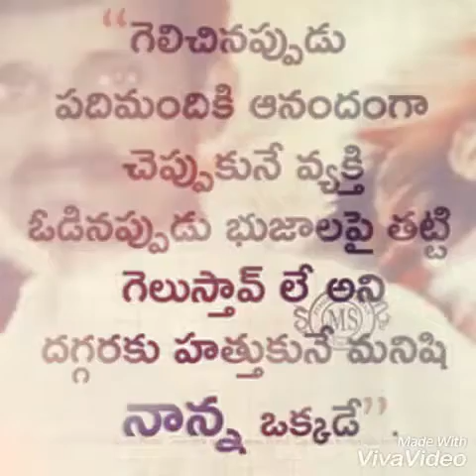Raviteja fans created Palani kick